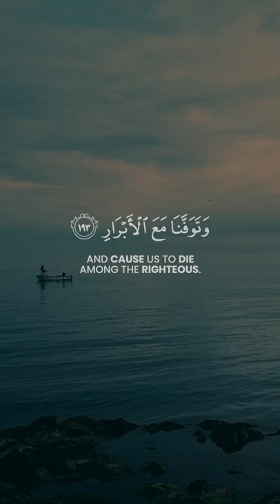A caller calling to faith (ﷺ) | Ali Imran 193 | Abdulaziz Al-Asiri | عبدالعزيز العسيري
Surat 'Āli `Imrān (Family of Imran) [3:193]:

رَّبَّنَا إِنَّنَا سَمِعْنَا مُنَادِيًا يُنَادِي لِلْإِيمَانِ أَنْ آمِنُوا بِرَبِّكُمْ فَآمَنَّا ۚ رَبَّنَا فَاغْفِرْ لَنَا ذُنُوبَنَا وَكَفِّرْ عَنَّا سَيِّئَاتِنَا وَتَوَفَّنَا مَعَ الْأَبْرَارِ

Our Lord, indeed we have heard a caller [i.e., Prophet Muḥammad (ﷺ)] calling to faith, [saying], 'Believe in your Lord,' and we have believed. Our Lord, so forgive us our sins and remove from us our misdeeds and cause us to die among the righteous.

Reciter / قَارِئ: Abdulaziz Al-Asiri

‎Abdulaziz Al-Asiri
عبدالعزيز العسيري

Video Footage: All footage used in our videos are licensed to AYAT Media, and you are not permitted to cut clips and use in your own videos (without permission from the original owner of the stock footage or images) Please contact us for more information. You must also seek permission from the footage owner before monetisation of any content.